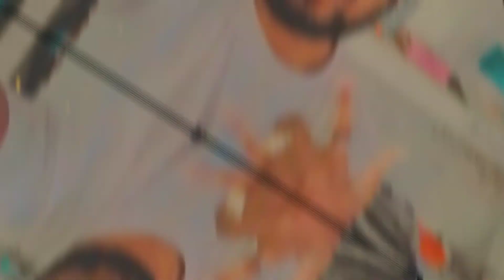dost sayri WhatsApp satatus